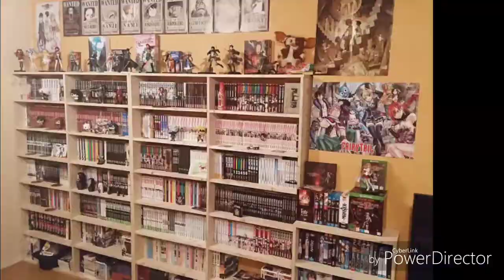Ma mangathèque s'agrandit 😁